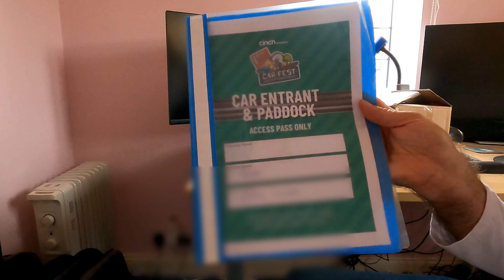CarFest North 2022 Part 1 - The Journey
Yay CarFest North 2022!  Exciting times being invited to participate as a driver at CarFest with the Jaguar XJ-S.  This video is part 1 of 4 as even with aggressive editing, there is too much to pack into one video.  This episode covers the outbound journey and arrival the next day at CarFest.